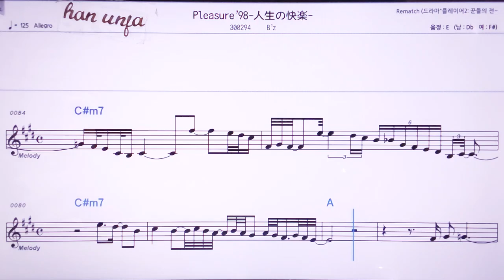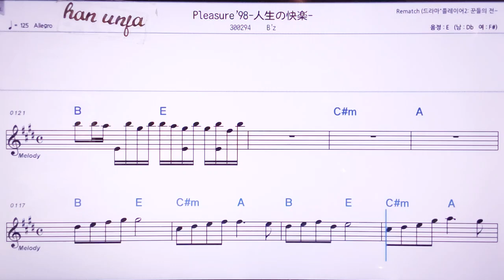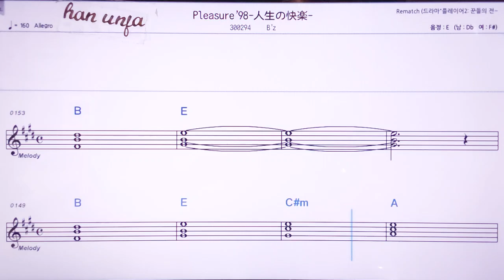💖Pleasure 98- 큐주우하찌/B`s 👍MR,노래방, 악보, 코드,Karaoke With Sheet Music